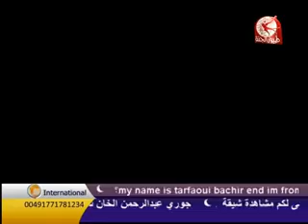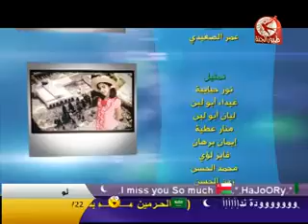يا رب نصلي في الأقصى